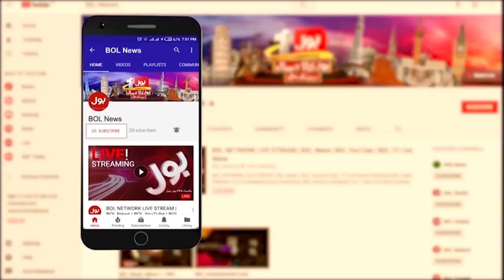Cyber Crime Arrested Dania Shah | News Headlines At 12 PM | Amir Liaquat Wife